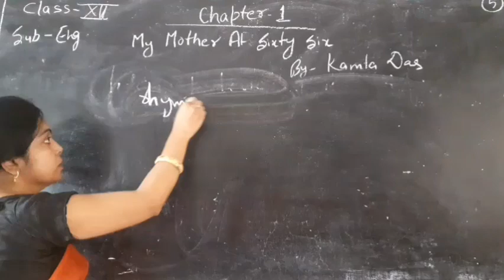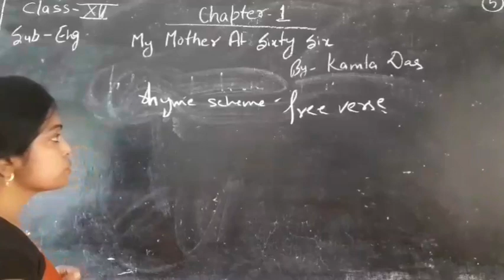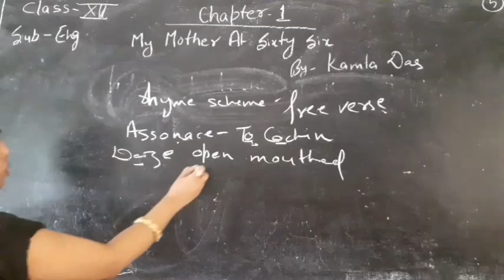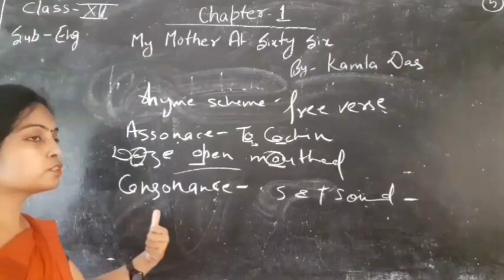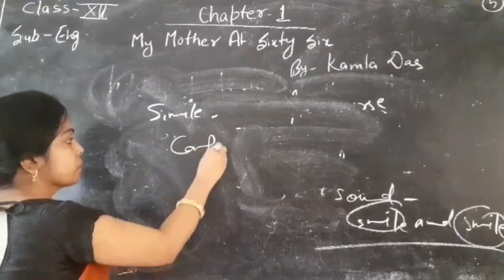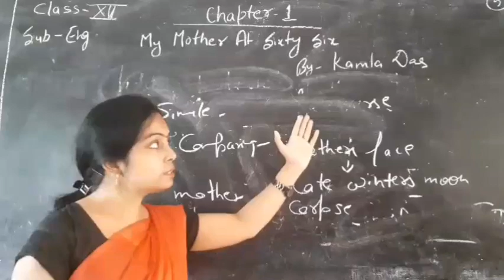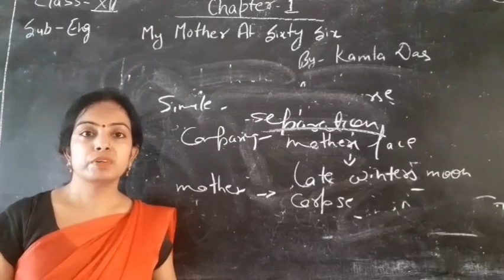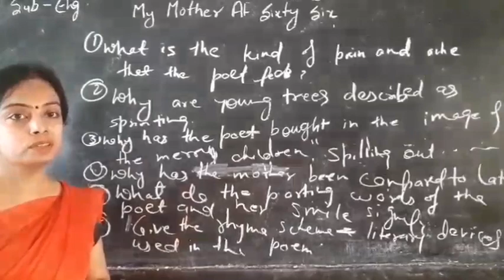Std 12 English ch-1 My Mother At Sixty Six (Part-5)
Dr Kumari Anjali